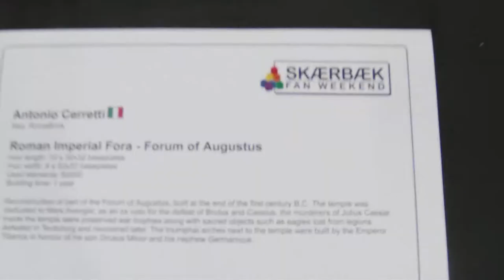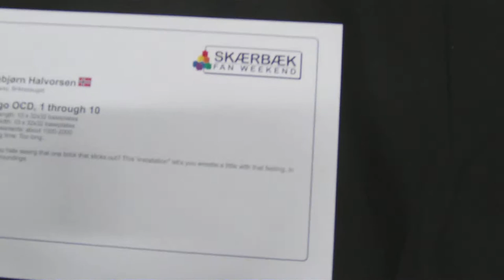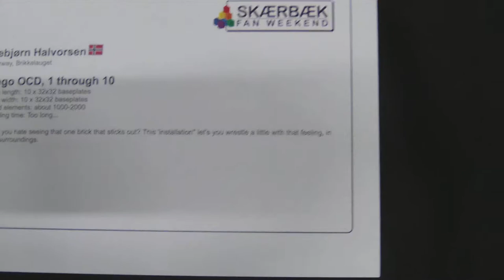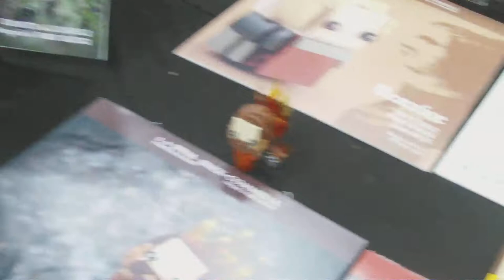SFW2018DK - 10 out of 25